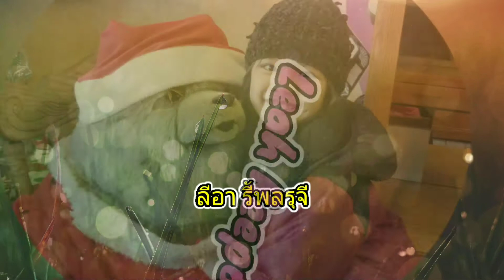เล่นแล้วต้องเก็บด้วย